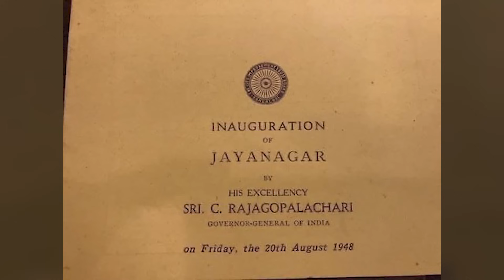Ep-3|ಅಂಡರ್‌ವಲ್ಡ್‌ನ ಮೊದಲ ಬೀಜ..! ರಕ್ತಬೀಜಾಸುರರ ಜನನ!|S K Umesh| Bengaluru Underworld|Gaurish Akki Studio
ಗೌರೀಶ್‌ ಅಕ್ಕಿ ಸ್ಟುಡಿಯೋ ಪ್ರಸ್ತುತ ಪಡಿಸುವ ಹೊಸ ಸರಣಿ- ಬೆಂಗಳೂರು ಅಂಡರ್ವಲ್ಡ್‌ !
ಈ ಕಾರ್ಯಕ್ರಮದ ಪ್ರಾಯೋಜಕತ್ವ ವಹಿಸಿಕೊಂಡಿರುವ "Hardcore Securitys" ಸಂಸ್ಥೆಗೆ ಮನಃಪೂರ್ವಕ ಧನ್ಯವಾದ

HARDCORE SECURITYS - SECURITY & ALLIED SERVICES
Hardcore Security was founded in 2009. Idea was conceived and translated into a concept into a reality by a single individual. While raising this outfit, security concerns of the past, prevailing scenario and perceived future security concerns were considered. Although started with a humble beginning, it has grown from strength to strength and today it has nearly 400 employees.

Our services are highly reliable, adopt a result oriented approach, always assessable and ensure customer satisfaction. Although we specialize in guarding services, yet customize to the specific requirements of our esteemed clients. We focus on customer satisfaction with professional honesty and intellectual sincerity. Our services are whole heartedly appreciated for professionalism and compliances.

Address: #831 C, 10th Main, ITI Layout, Mallathahalli, Vishwaneedam, Bengaluru 560 056
ಸ್ನೇಹಿತರೆ ನಮಸ್ಕಾರ,

Hello everyone

Admissions are open for "Diploma In Practical Journalism And Media Management " in Alma Media School for ‌April 2024 batch. This is an integrated course of Print, TV, Radio and Digital Media. After the course, internship and placement assistance will be given. ( Accommodation facility available )

gaurishakkistudio@upi
ಧನ್ಯವಾದ
ಗೌರೀಶ್ ಅಕ್ಕಿ ಸ್ಟುಡಿಯೋ